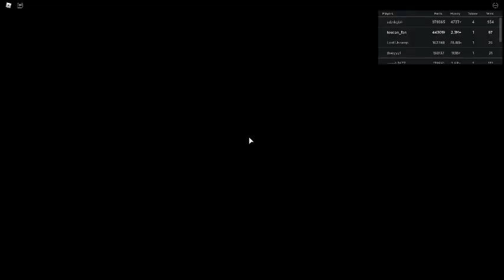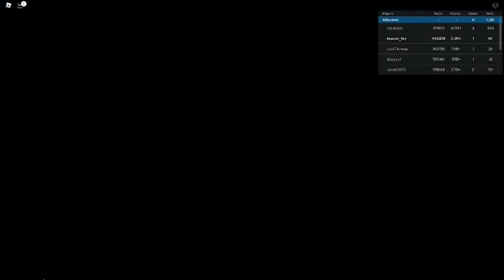Russia Car Crash Compilation 5406